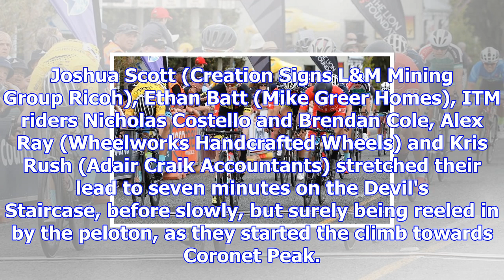Taranaki's michael torckler wins another tour of southland stage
SCOTT DONALDSON Last updated 18:51, November 1 2017 Michael Torckler wins Coronet Peak stage of Tour...